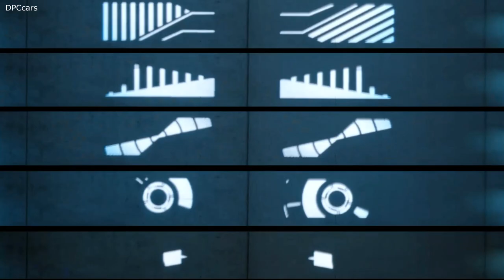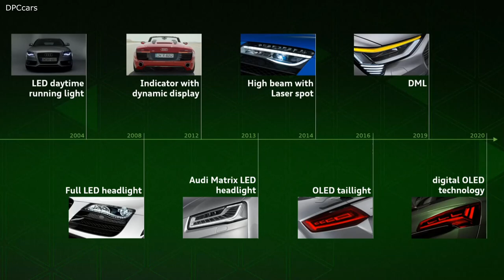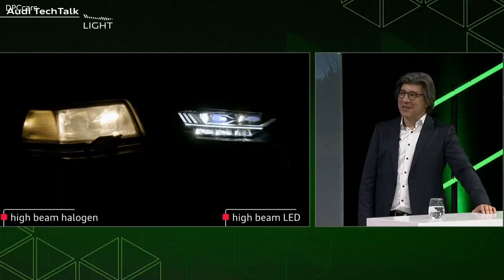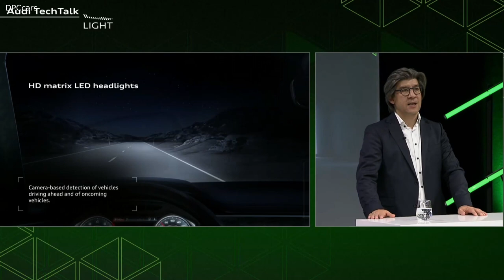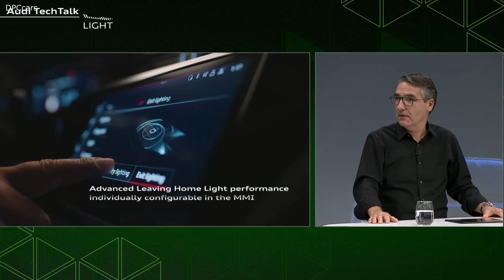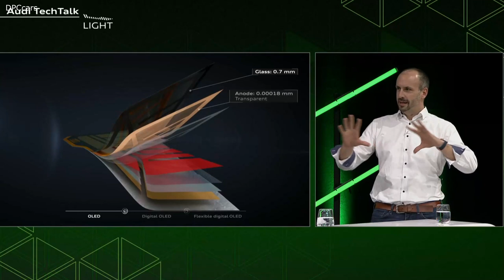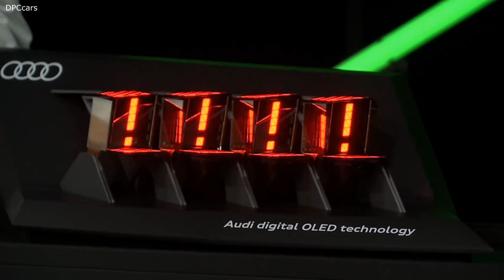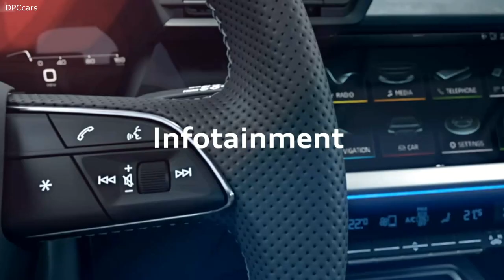Audi Lighting Technology Full Presentation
Audi has been consistently driving progress in lighting technology for more than 20 years. What used to serve exclusively for the safety now shapes the visual appearance of every Audi model with its combination of design and technology. And with the digitization of lighting technology, this perspective will change even further in the future: towards even more personalization and comprehensive external communication.

The Audi TechTalk Light shows the Audi milestones in lighting technology and provides a deeper insight into the Audi philosophy on the subject of light as well as the latest lighting technologies, including an outlook for the future.